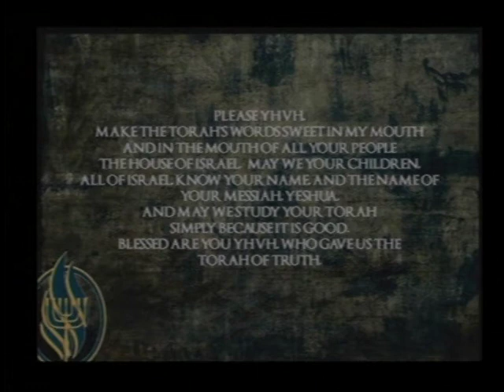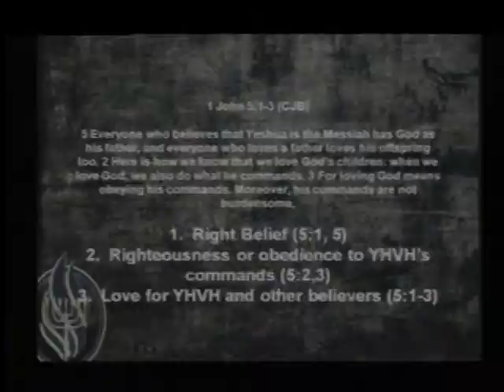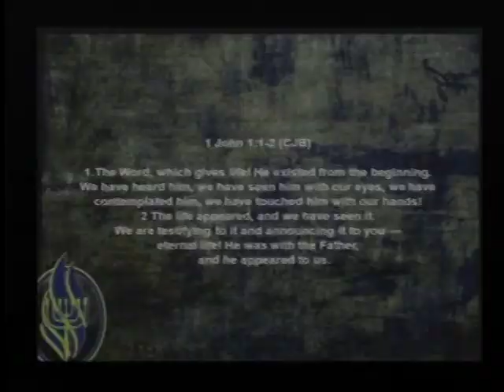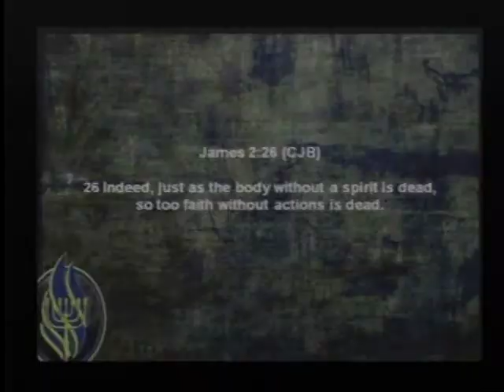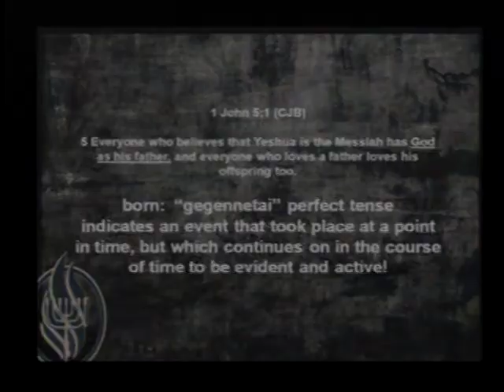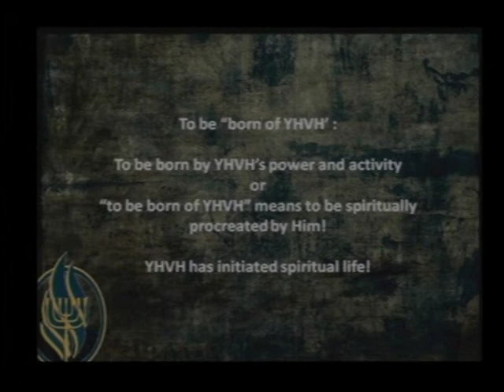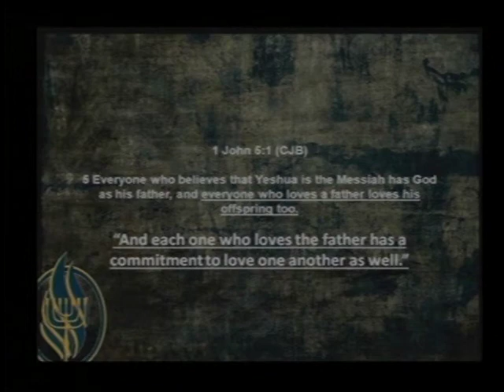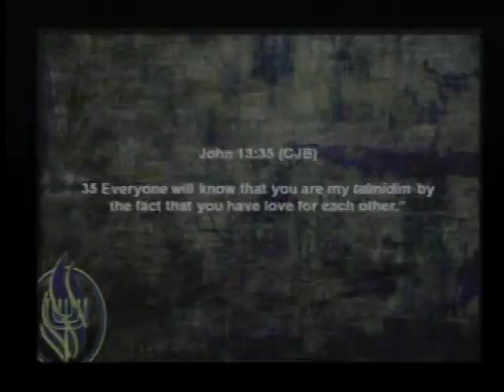1 John: Part 37 (Yeshua the Messiah)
10-16-19